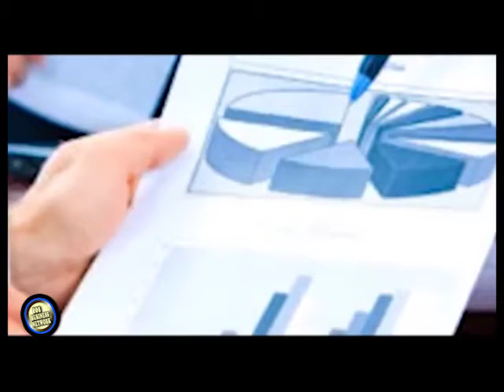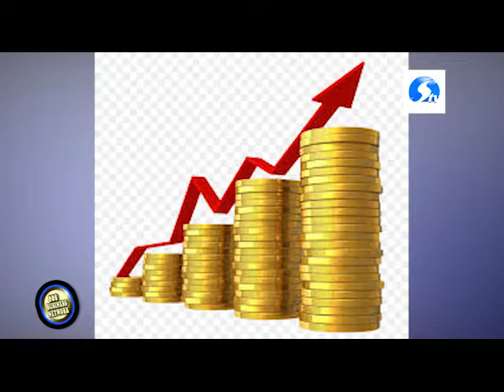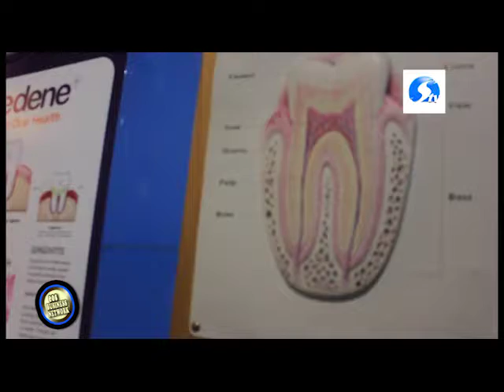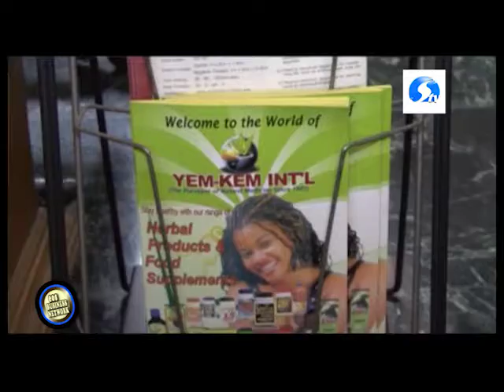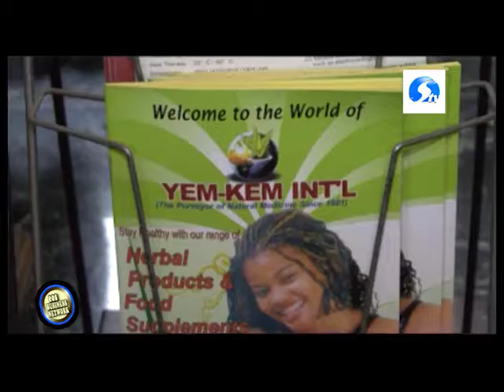Special Package for Pa Akintola Williams